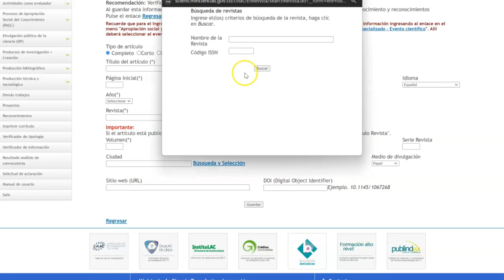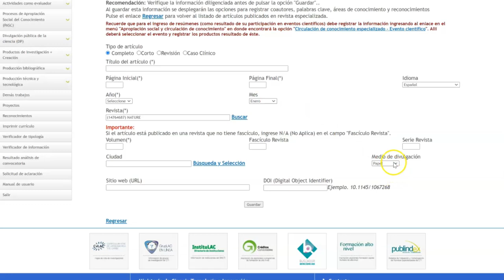5. ¿Cómo registrar Artículos de Investigación en la Aplicación CvLAC de MinCiencias?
En este tutorial, presentamos de manera práctica el registro en CvLAC de artículos en revistas indexadas

Explicaremos de manera sencilla, los criterios que se requieren para que el producto alcance su máximo valor, incluyendo las coautorías.

Este video es un recurso gestionado desde la División de Investigación de la sede Bogotá, como parte de la estrategia de participación institucional de la UNAL sede Bogotá en la Convocatoria de medición y reconocimiento de grupos de investigación e investigadores 957 de Minciencias: actualización y transición para el reconocimiento y medición de grupos I+D+i.